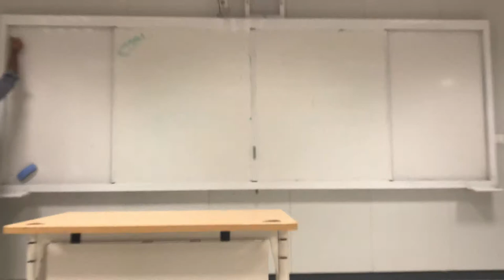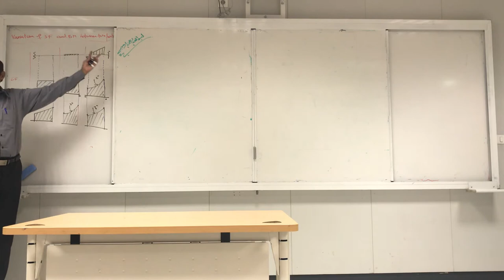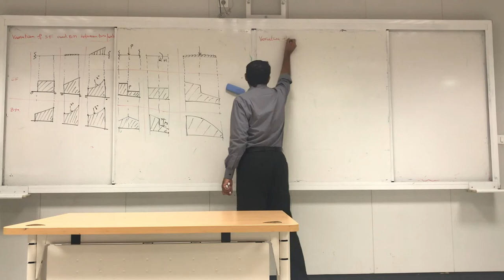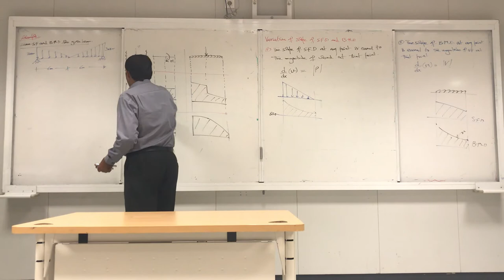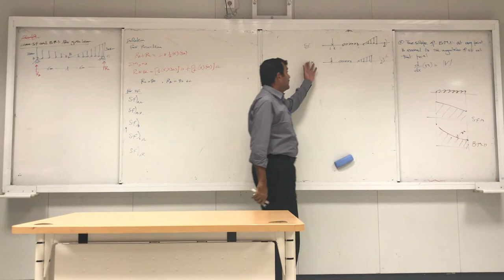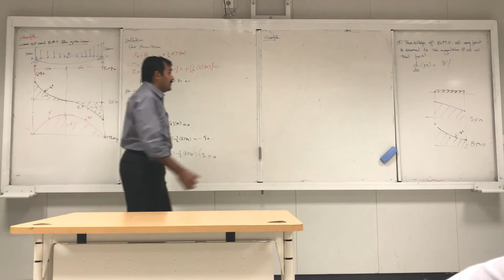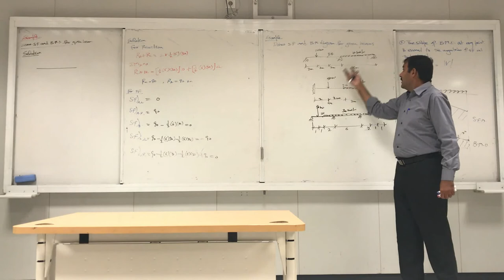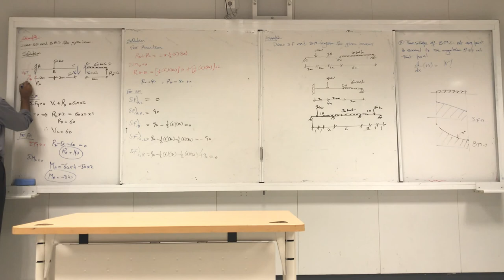Structural Analysis - Lecture 22 - Dr. Tauqir Ahmed